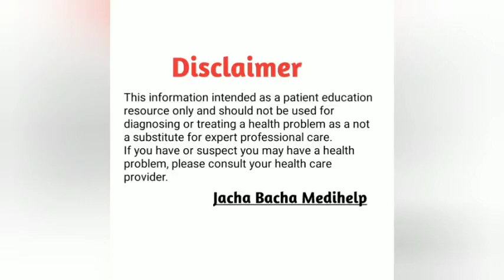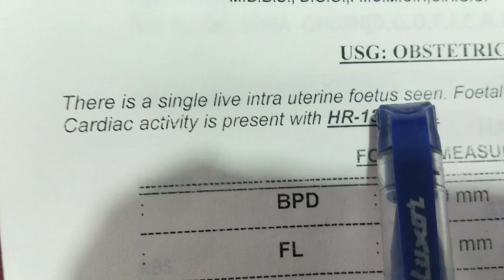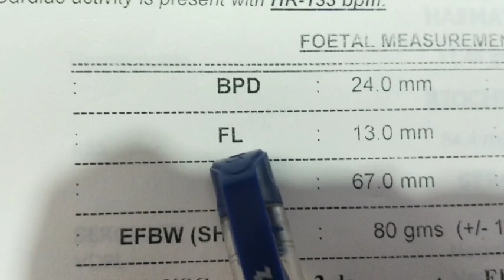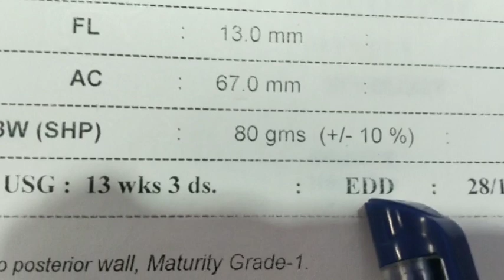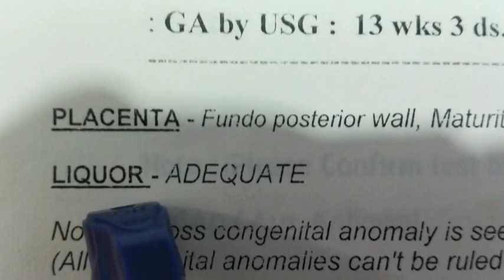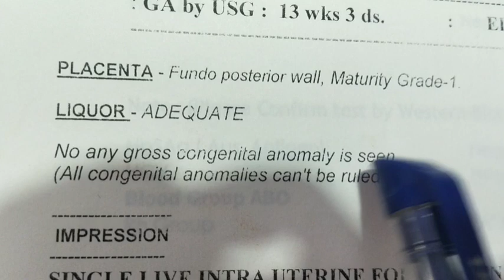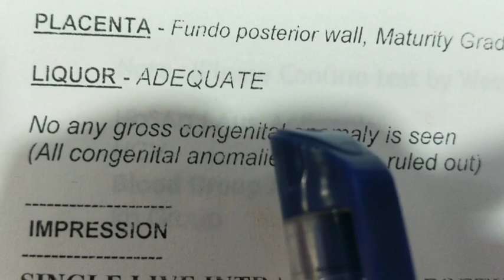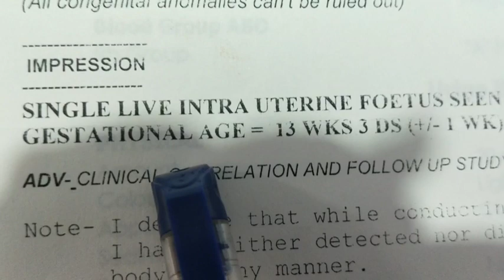13 Week Pregnancy Sonography Report In Hindi | 13th Week Pregnancy | 13 Week NT Scan | Ultrasound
Hello friends ,,🙏🙏

                This is Anamika, I am a Medical Registered Pharmacist.
Jacha Bacha Medihelp provide information about women health and baby health.

13 Week Pregnancy Sonography Report in hindi
13th week pregnancy
13th week pregnancy NT Scan
13 Week Pregnancy ultrasound Report in hindi
13 Week Pregnancy in hindi
Pregnancy ultrasound Report in hindi
terah saptah ki ultrasound Report
13 Week
Pregnancy
Sonography
ultrasound
Report
pregnancy ultrasound
Jacha Bacha Medihelp